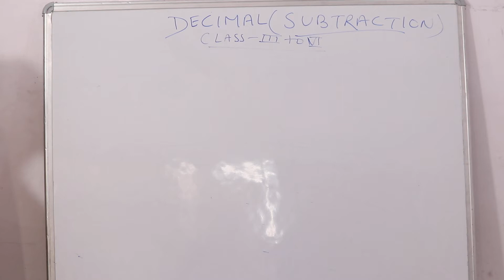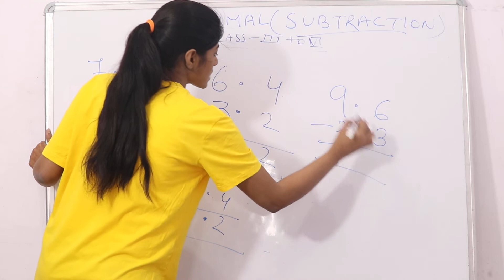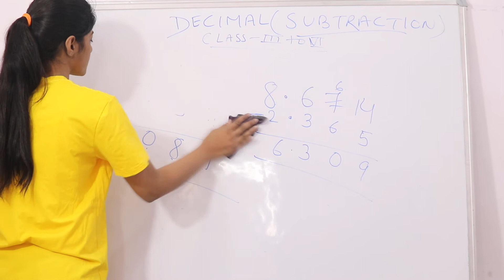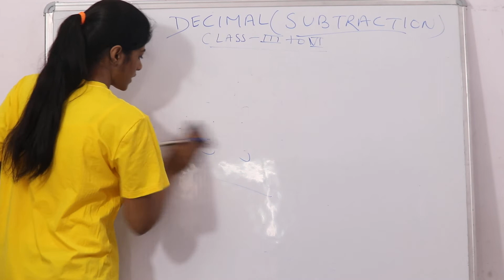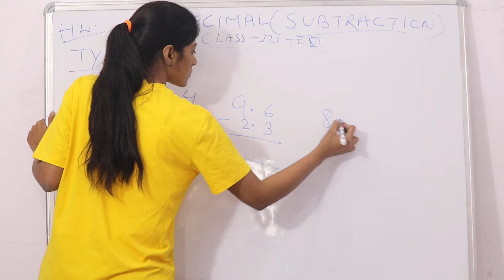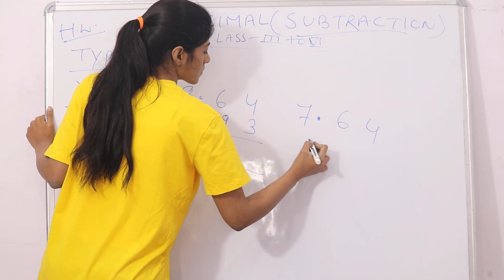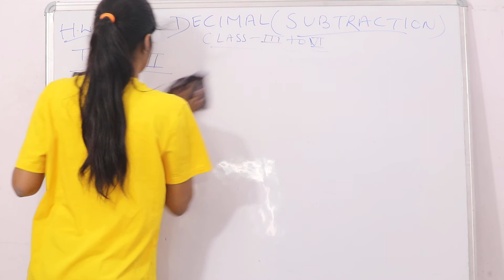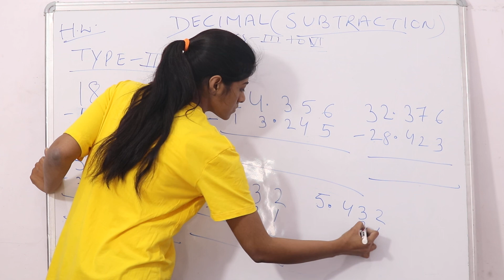class 3 to 6 maths decimal subtraction revision || prity study zone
hello everyone this video is of class 3 to 6 and hope so you are done with all your work and are ready to learn more new thing so this video if for you all it is of decimal subtraction revision